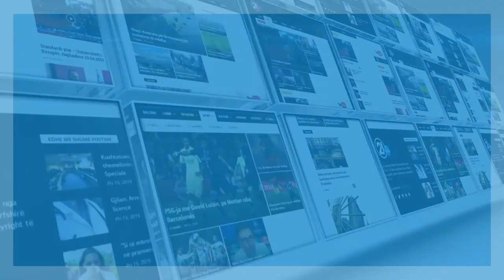Edhe AAK i thotë “jo” zgjedhjeve